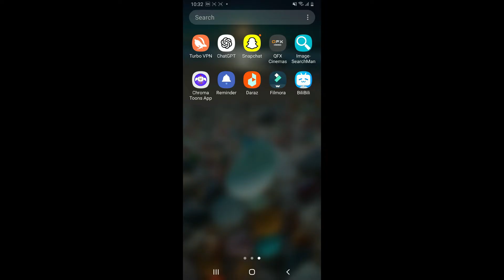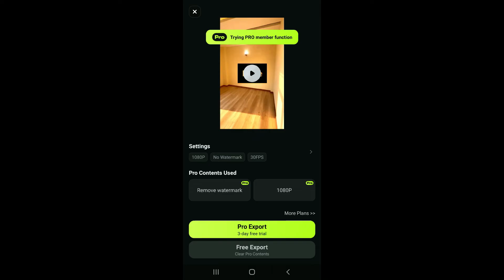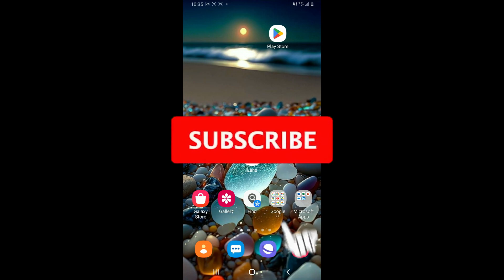How to Enhance Video Quality on Filmora App 2024?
Welcome to our tutorial on how to enhance video quality in the Filmora app! Improving your video's quality can make a significant difference in its overall appeal and viewer engagement.